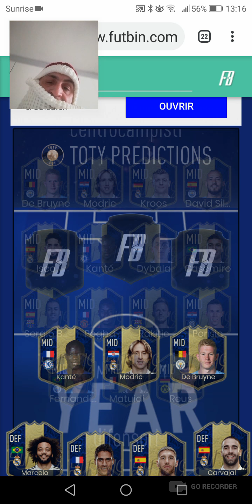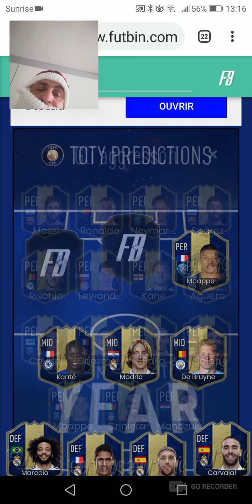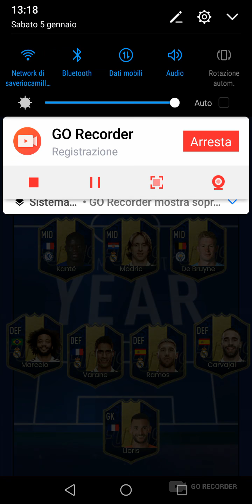Il team de year toty prediction 2019 fifa 19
team de year
squadra dell' anno